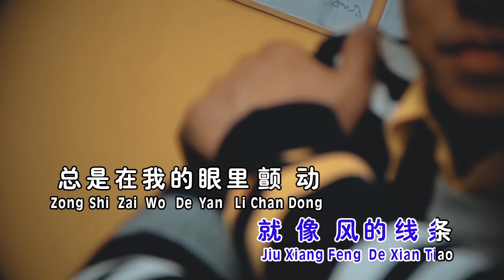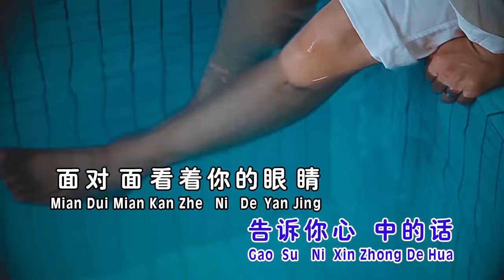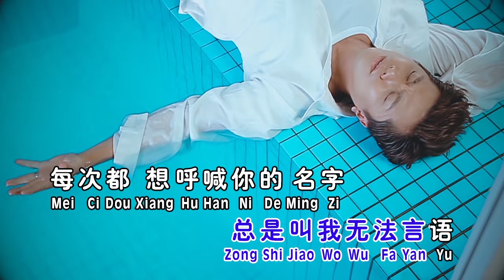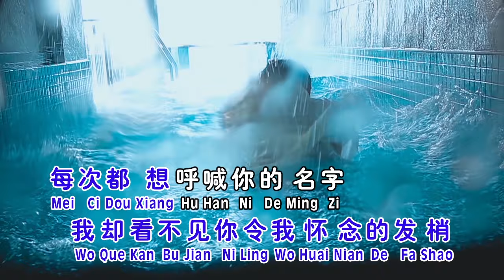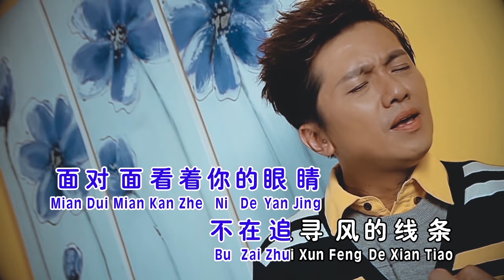杨克意MARCUS YANG I 每次都想呼喊你的名字 I OFFICIAL MUSIC VIDEO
每次都想呼喊你的名字
词/曲:姚凯绿
微风吹动你的发梢就像风的线条，总是在我的眼里颤动，微笑挂在你的嘴角荡漾我的情怀，总是叫我无法言语，每次都想呼喊你的名字，告诉你心中的话，面对面看着你的眼睛，不在追寻你的背影，每次都想呼喊你的名字，告诉你心中的话，面对面看着你的眼睛，不在追寻，风的线条。 偶然在街上遇见你是那迷人的模样，看你从眼前走过我却看不见你令我怀念的发梢。